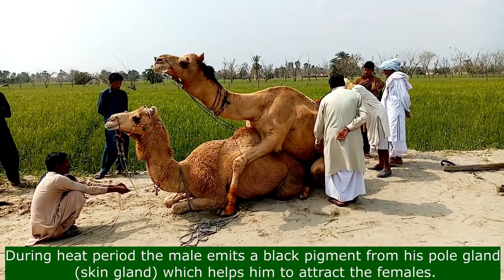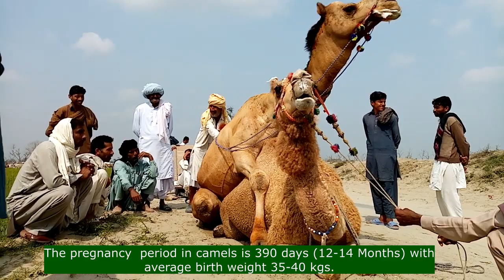Camel Show | Camel Dance | India Camel Camel Matting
Drop the camel in the desert